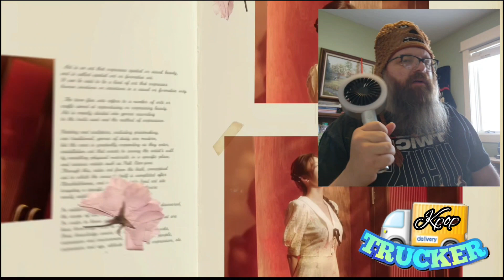HAPPY SANA DAY 'Cheeze Cover' - 🚚 Trucker Reaction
HAPPY SANA DAY

Sana of Twice 'Mood Indigo' Cheeze cover Reaction

I'm Thee Kpop Trucker. Sometimes I fanboy a bit before the reaction. With Twice it's a lot.

TIME STAMPS
Intro 0:00
REACTION STARTS 1:53
Gathering my Thoughts 6:01